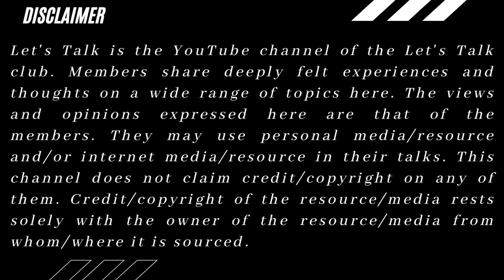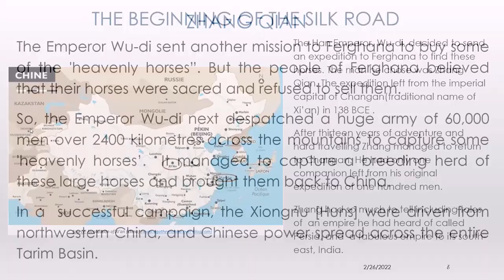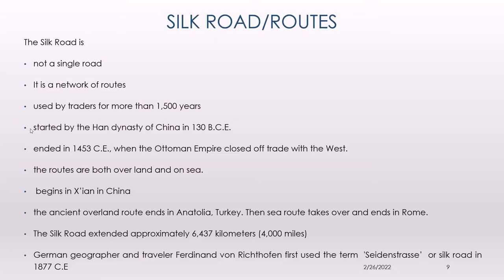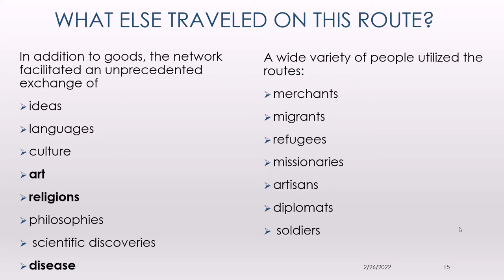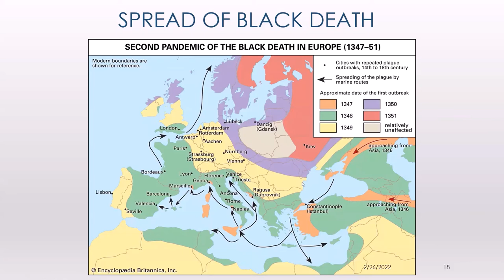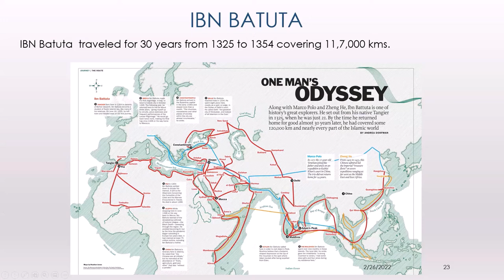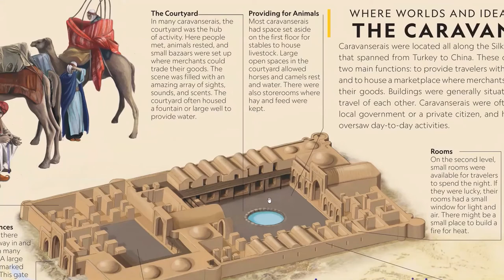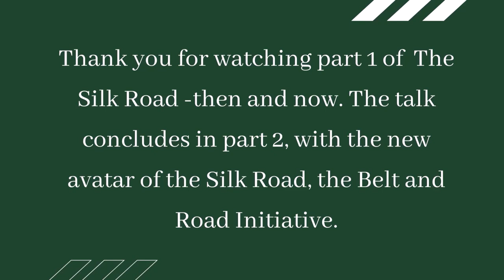The Silk Road - then and now -1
Let's Talk - art, culture, travel and more club  held its first open house on 26nd Feb 2022  at 5 PM. Sucheta Gautham took us on an adventure on the Silk road  and we discovered the various facets and dynamics involved in both the ancient Silk road and its new avatar, the Belt and Road initiative. This video is  Part 1,  Episode 1 of Season 2.   It covers The Silk Road - then.

The talk covered the following topics:

1. The Silk Road - then

    Genesis
    Where was it?
    Countries involved
    What was traded?
    What else was traded?

             Religions
             Disease
            Architecture

    Famous Travelers

           Marco Polo
           Ibn Batuta
           Zheng He

    Infrastructure
    And it ended

2. The Silk Road - now

           International goals
           Domestic goals

    Land and Sea Corridors
    Countries involved
    Beyond Road, Rail and Ports
    BRI priorities
    Benefits and Byproducts
    Debt, Backlash and a No
    String of Pearls

Those of you who missed it, here is the live recording of part 1 of  the talk.  Enjoy.  Part 2 will conclude with The Silk Road - now.

Note:
Let's Talk is the YouTube channel of the Let's Talk club. Members share deeply felt experiences and thoughts on a wide range of topics here. The views and opinions expressed here are that of the members. They may use personal media/resource and/or internet media/resource in their talks. This channel does not claim credit/copyright on any of them. Credit/copyright of the resource/media rests solely with the owner of the resource/media from whom/where it is sourced.